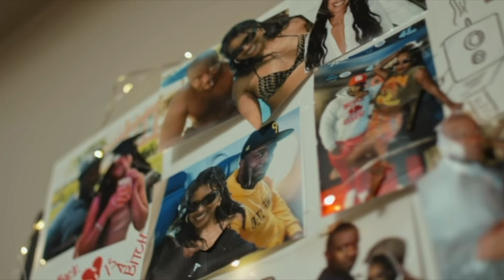YIKES! I took a FOUR YEAR break from YOUTUBE!!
- LEAVE ME A COMMENT PLEASE!   =)

Nadia Adelay is a Multi-hyphenate.
Actor, Model, Producer, Rapper, Entrepreneur, Child of God!

Mantra: "If your dreams don't scare you, they're not big enough."
-Ellen Johnson- Sirleaf

Do People Still Snapchat?

Stepping away from something and coming back to it is PERFECTLY okay to do if you need it. I'm an actor who took a break from content creation to get my head together, make necessary changes, and regain my creativity that i lost from being overwhelmed. TRY NOT to let social media overwhelm you. It is a tool to help you build and grow. Use is as such and stop putting unnecessary pressure on yourself.

Signed,
Nadia Adelay
A working actor who stresses at least once a day
(but is working on getting better)

 how to start an acting career, how to get an acting agent, how to get on tv, how to work in the film industry, acting advice